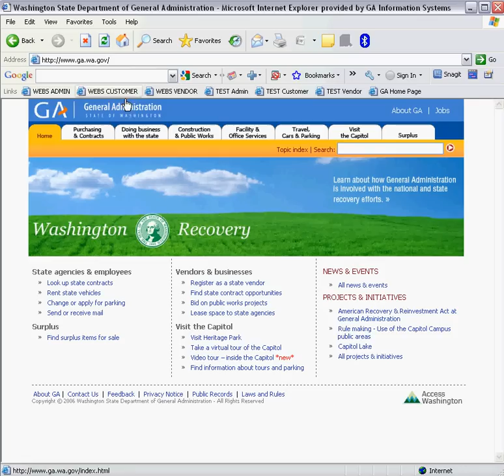WEBS Vendor Registration - Step 1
The State of Washington uses a no-charge online bid notification system - Washingtons Electronic Business Solution (WEBS). In this video you will find information regarding vendor registration. There are 5 videos that comprise the entire registration process: Step 1 of 4  Vendor Profile Information, Step 2 of 4  Additional Contacts, Step 3 of 4  Search for Commodity codes, Step 4 of 4  Geographic Designations, and Registration Complete.